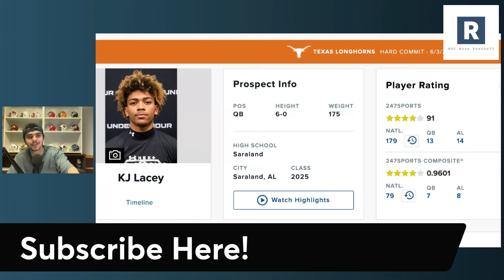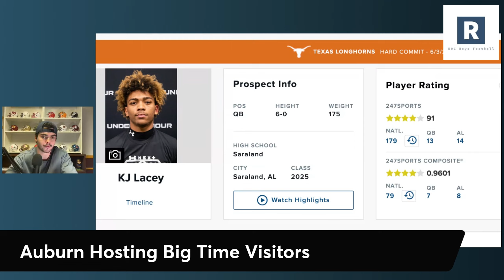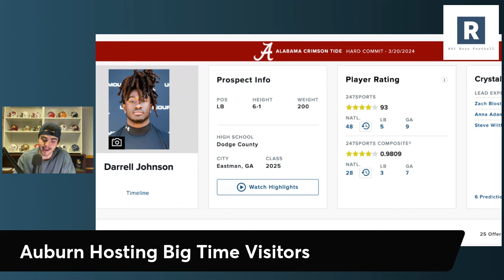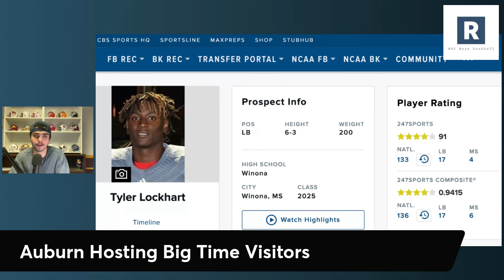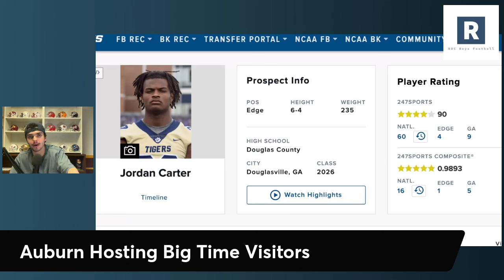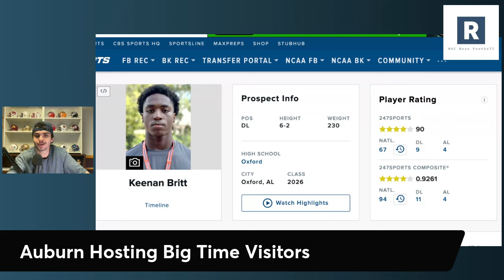Auburn Hosts Massive Recruiting Weekend | Auburn Football Recruiting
Hugh Freeze and the Auburn Tigers Football program are hosting another massive recruiting weekend headlines by a surprise QB visitor in KJ Lacey. Taking a look at the top prospects on campus.